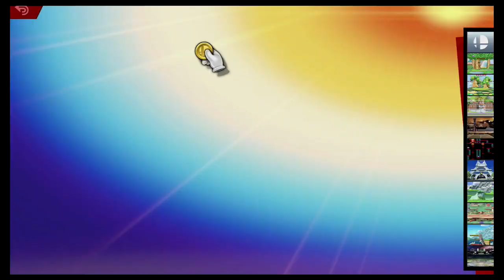Super Smash Bros Ultimate Amiibo Fights – Request #17179 Kongo Falls Brawl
Shout out to for BlueStar34 YT the request, Thanks!!!  Which amiibo would you like to see battle it out next? Smash On!!! I wanted to apologize ahead of time if you do not see your requests right away. Unfortunately I'm still a couple of days behind, but I make sure I go through all the requests. Please understand I'm not neglecting any request, I go through all the requests in the order they were received, so please bare with me a little longer and enjoy this wonderful community that everyone has help me built :) Thank you for your time and patience!